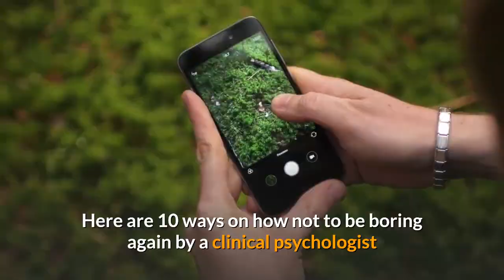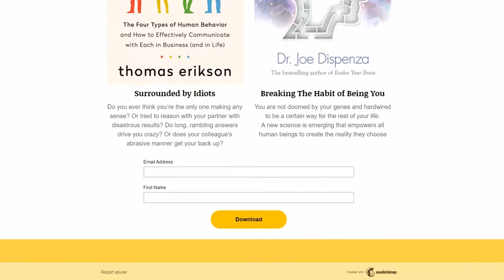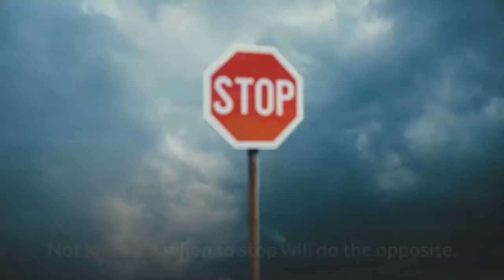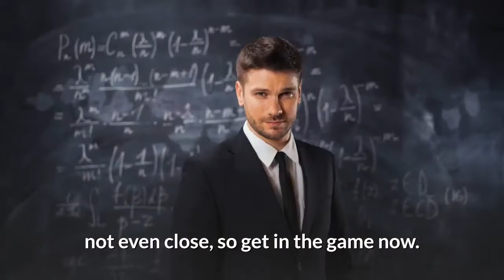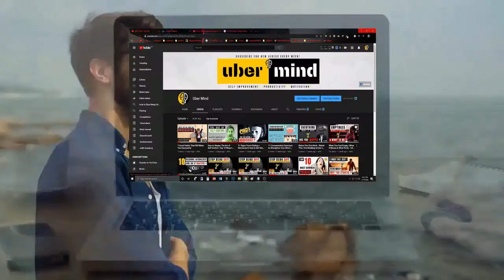10 Ways On How Not To Be Boring | Be More Productive !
Feeling bored? Overcoming boredom can be difficult, but there are many ways you can make a dull situation more entertaining. Find ways to channel your creativity by reading, writing, or making crafts.

Take advantage of dull moments by being productive. Work on a task you've been putting off or learn a new skill. Get together with your friends when you're bored and find exciting things to do around town.

Find ways to have fun. Just because you're bored at home doesn't mean you can't relax and laugh a little.

Here are 10 ways on how not to be boring again by  a Clinical psychologist